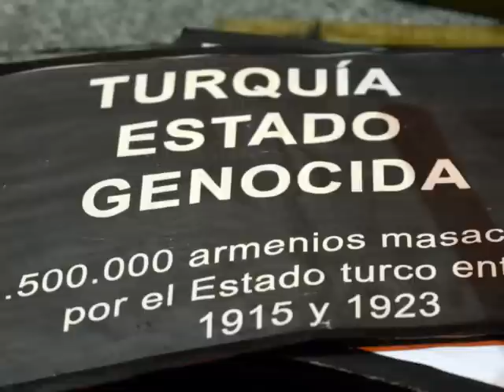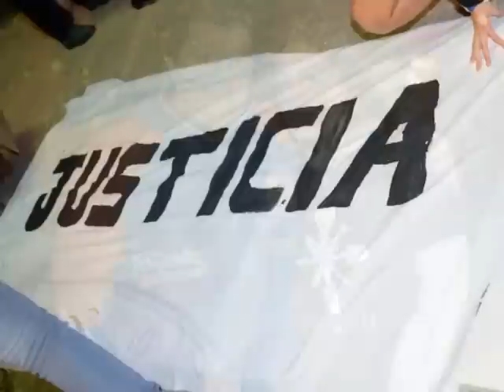24 DE ABRIL DE 2012 Bs.As. ARGENTINA